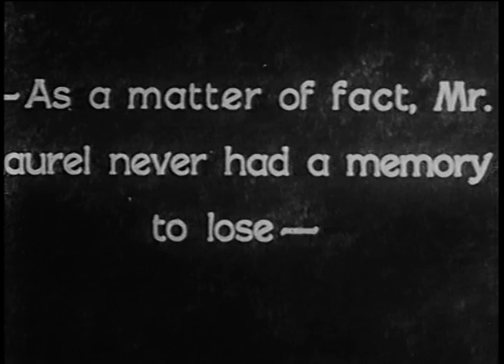Stanlio e Ollio Un Marito Servizievole (Versione RAI)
Cortometraggio del 1930 doppiato da Enzo Garinei e Giorgio Ariani.
Musiche di Piero Montanari.
Fonte: DeAgostini / Il sestante